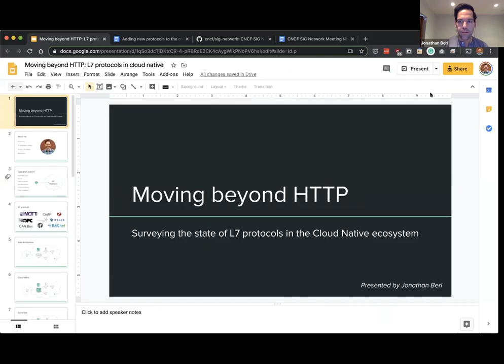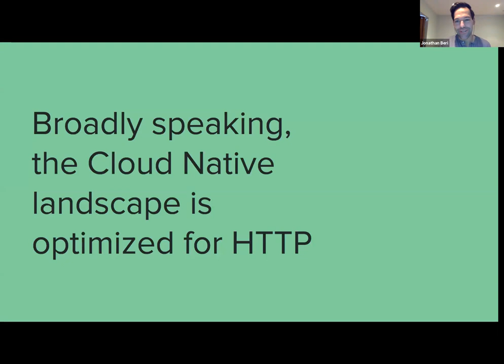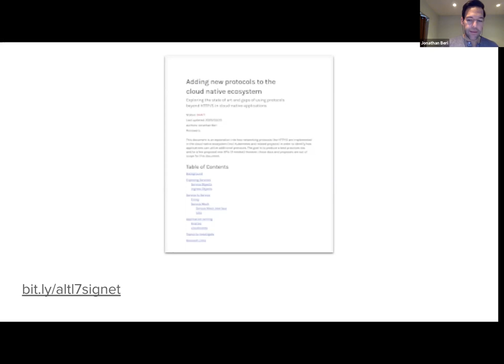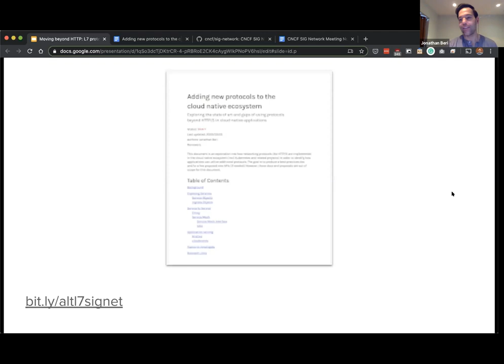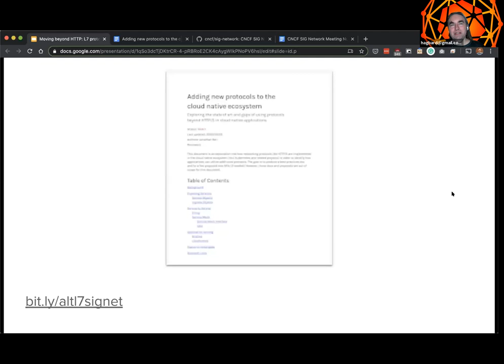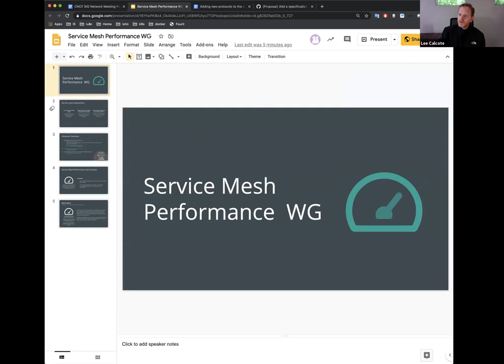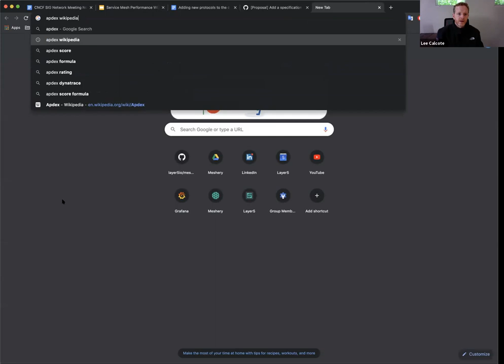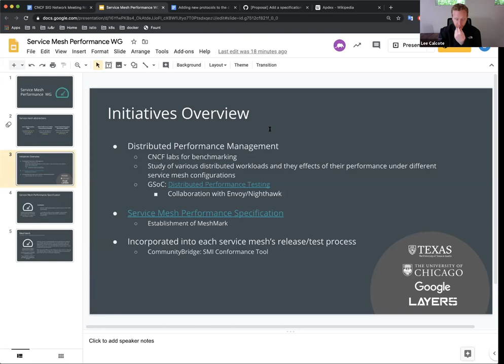CNCF SIG Network 2020-05-07